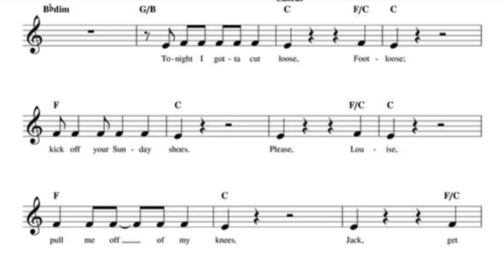OCSD General Music- Musical Theatre 4-6